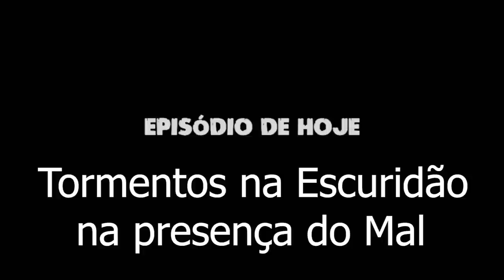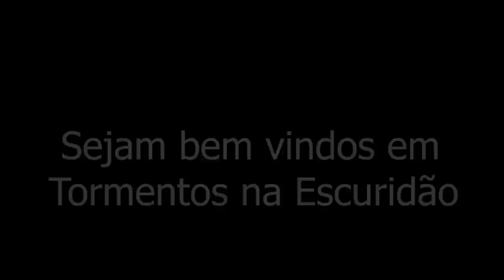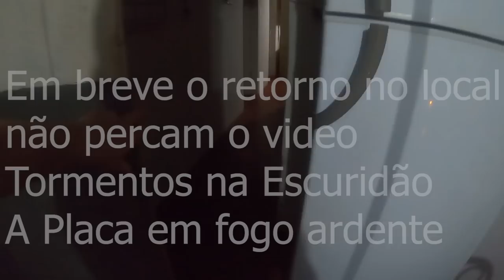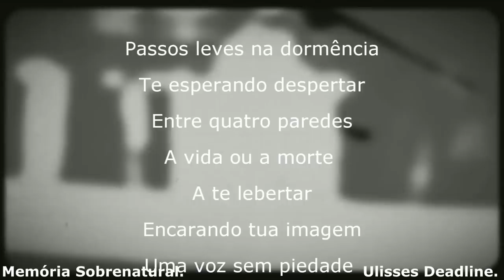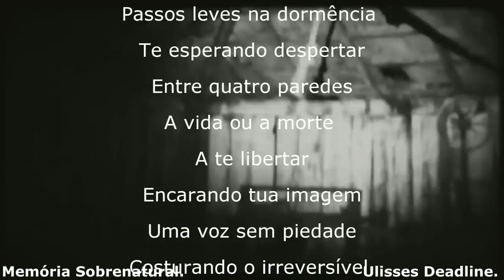Tormentos na Escuridão na presença do Mal